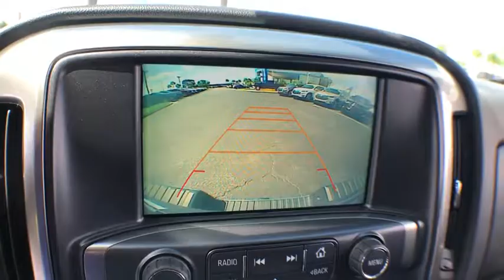2017 Chevrolet Silverado 1500 Okeechobee, Port St. Lucie, West Palm Beach, Fort Pierce, Vero Beach,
Graphite Metallic Used 2017 Chevrolet Silverado 1500 available in Okeechobee, Florida at Gilbert Chevrolet. Servicing the Port St. Lucie, West Palm Beach, Fort Pierce, Vero Beach, FL area.

2017 Chevrolet Silverado 1500 LT - Stock#: A0106A - VIN#: 3GCPCREC4HG183889

Gilbert Chevrolet
3550 US-441